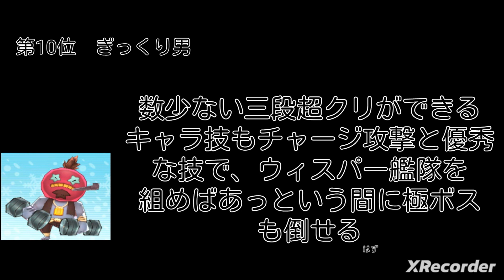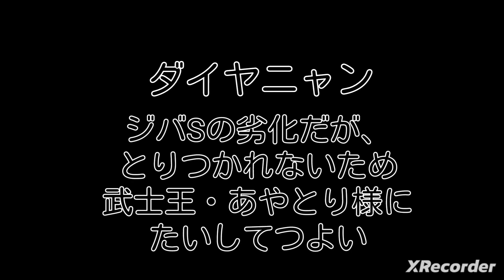バスターズおすすめキャラランキング！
適当に作りました